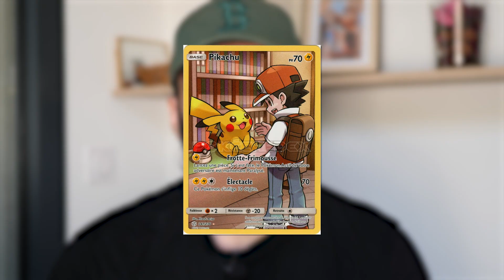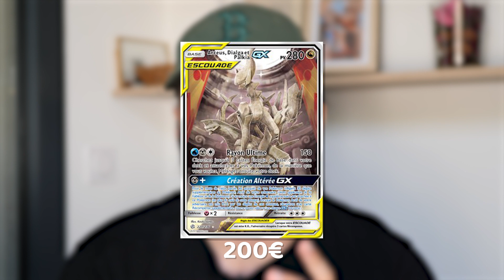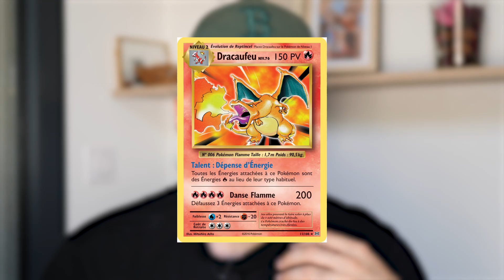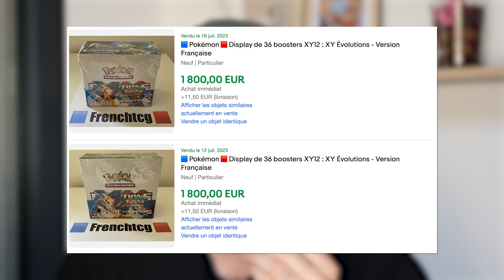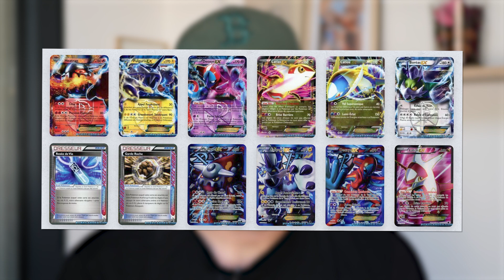INVESTISSEZ dans ces CARTES POKÉMON ❗️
Dans cette vidéo je te donne 4 séries anciennes et abordables. Alors bien mieux que les séries récentes non ?

💶 Remise de 5% sur Cards Flow avec le code → ILAN5

💶 Remise de 5% sur LM-CUSTOM avec le code → ILAN5